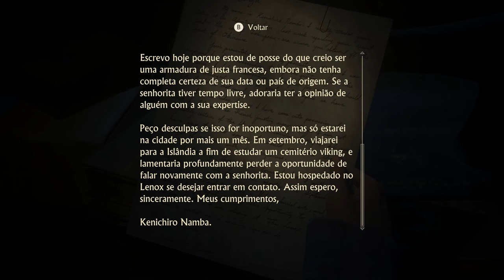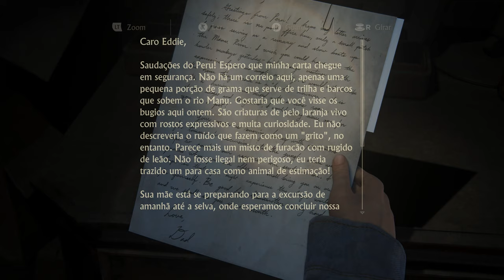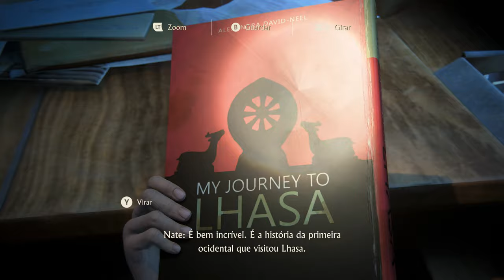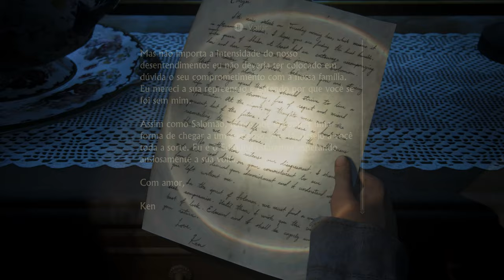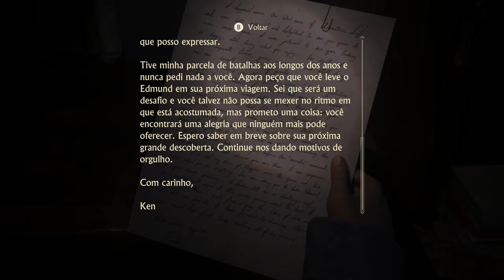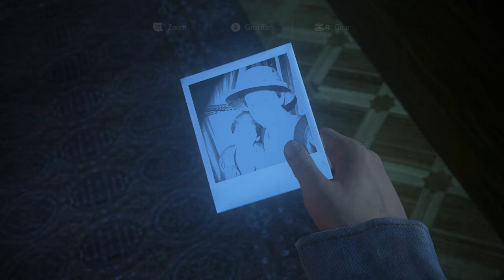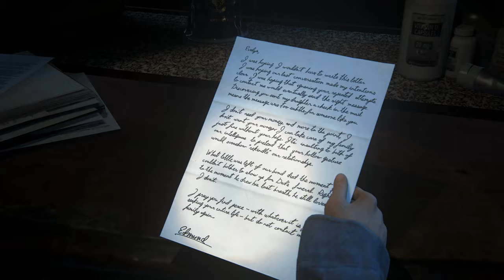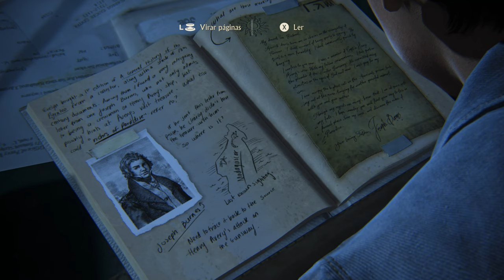Uncharted 4 - A thief End - Ep.16 Os irmãos Drake - 4K PC Gameplay